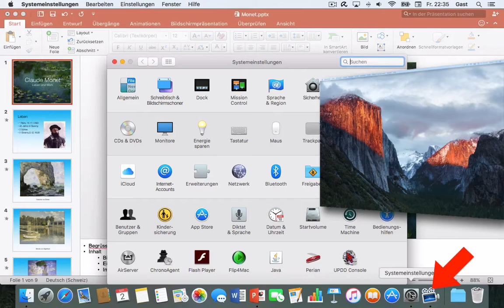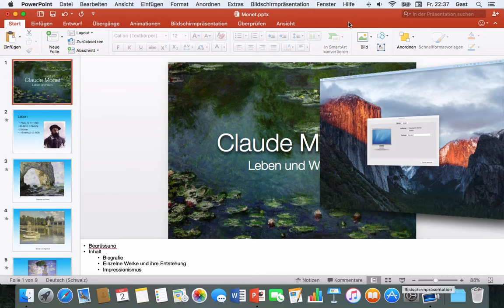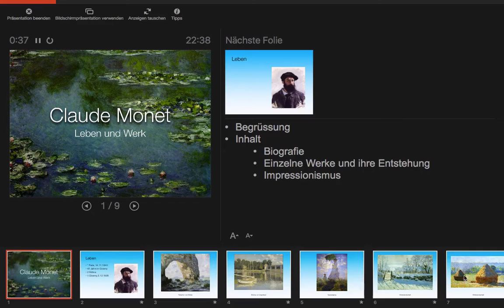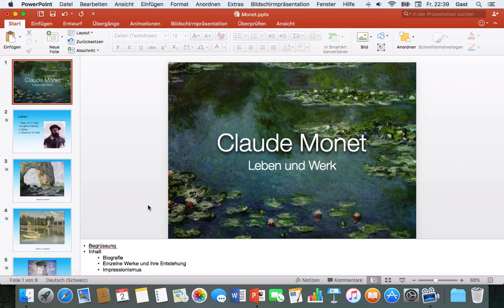Powerpoint 2016 Mac: 31 Tipps zum Präsentieren mit Beamer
Notizen nutzen, Monitoreinstellungen am Mac, Referentenansicht anpassen